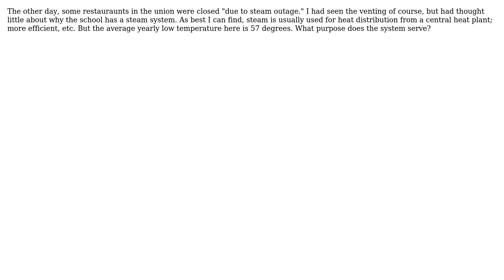Engineering: Why does a Gulf Coast campus need an active steam network?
With thanks & praise to God, and with thanks to the many people who have made this project possible! | Content (except music & images) licensed under CC BY-SA | Music | Images & others | With thanks to user Tiger Guy user Duncan W and the Stack Exchange Network Trademarks are property of their respective owners. You are responsible for your own actions.